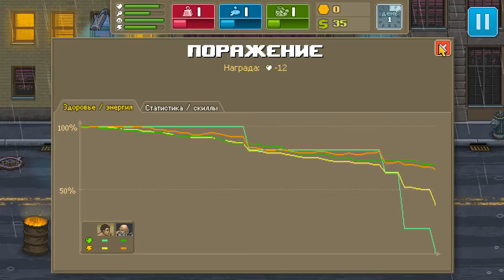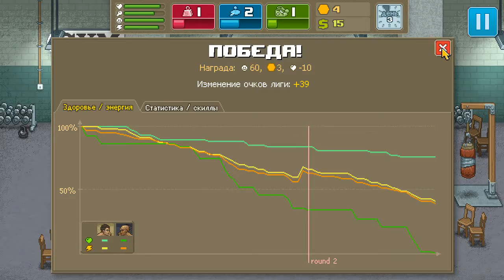Прохождение Punch club [Критический удар по яйцам] ◄#1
Прохождение игры Punch club смеси тайкуна рпг и файтинга от российской студии разработчиков Lazy bear games за персонажа  раскачанного в ветку тигра и чуть менее в черепаху.